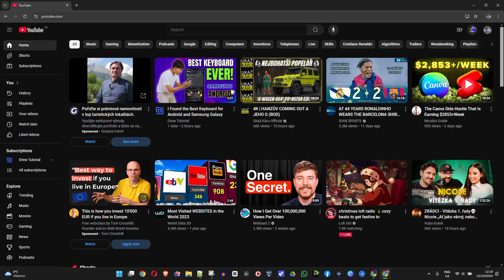How to Get NOTIFIED When Anyone Mentions Your YouTube Channel!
friends welcome back to Drew tutorial and in today's video I'm going to show you how to get notified when someone mention your channel on YouTube before we jump in guys would you mind take a moment to give this video a like and hit that subscribe button cuz this will let me know that you phone Vol with in this video and on top of that the biggest benefit is that you'll never miss out when I release future videos just like this one now let's continue so if you're a content creator you don't want to miss this opportunity

How to Get Notified When Someone Mentions You on YouTube

Want to stay on top of all the conversations happening about your YouTube channel? In this video, we'll show you how to enable mention notifications so you never miss a comment or reply.

Why Enable Mention Notifications?

Build Community: Foster a sense of community by engaging with your audience.
Grow Your Channel: Respond to feedback and suggestions to improve your content.
How to Enable Mention Notifications:

Log in to YouTube Studio: Go to [invalid URL removed] and log in to your YouTube account.
Go to Settings: Click on your profile picture in the top right corner and select "Settings."
Select Notifications: In the left-hand menu, click on "Notifications."
Enable "Mention notifications": Toggle the switch on to enable mention notifications.
Additional Tips:

Use YouTube Studio Mobile App: You can also manage your notifications through the YouTube Studio mobile app.
Customize Notification Settings: You can customize your notification settings to receive notifications for specific types of mentions, such as comments, replies, and shares.